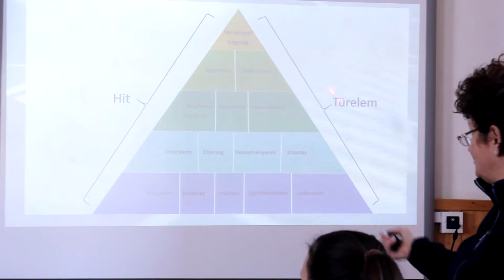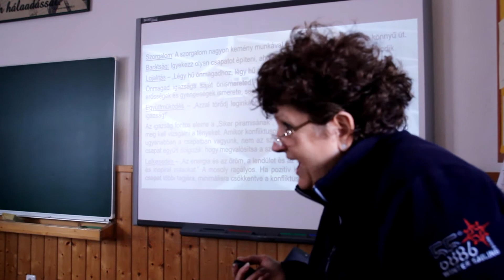"Gyorsabban, magasabbra, bátrabban" - Sporttehetségfejlesztő program - 2018.01.25.